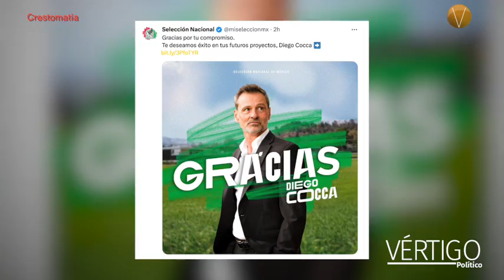Copa Oro y la redención de la Selección Mexicana